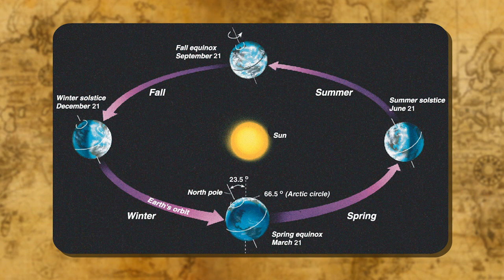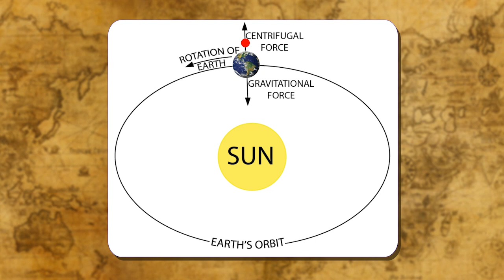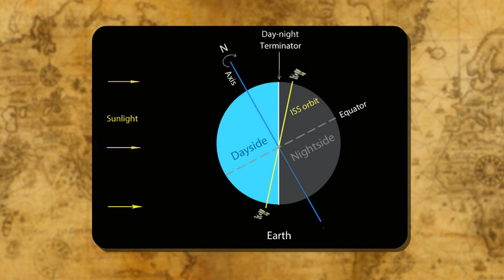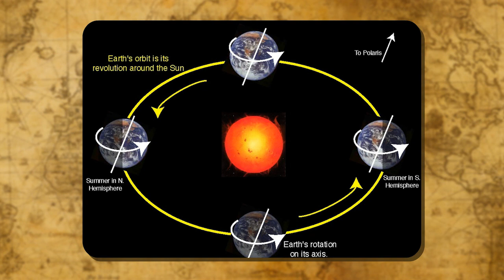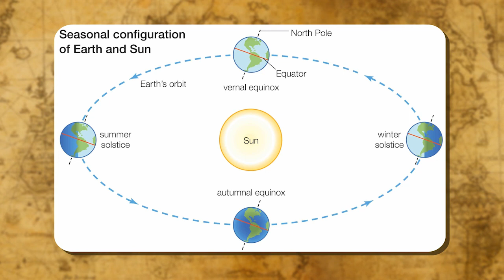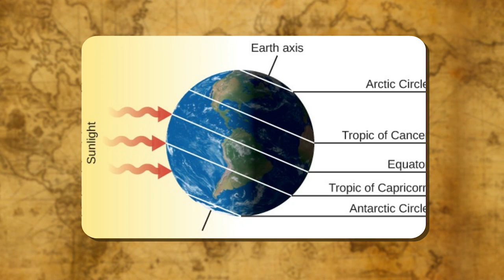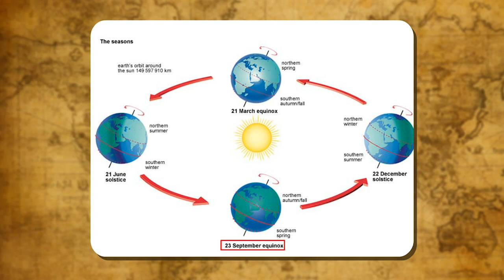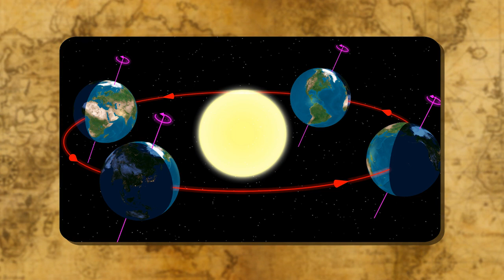MOTIONS OF THE EARTH CLASS-6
TOPIC  :  (MOTION OF THE EARTH )
CLASS : 6